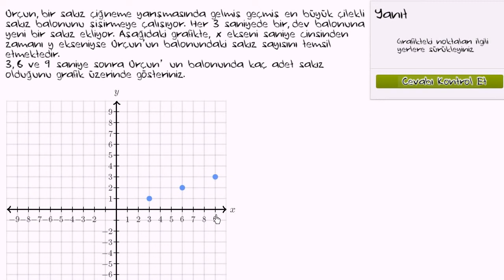Oran Problemlerini Grafikle Çözme Örneği (Oran - Orantı)